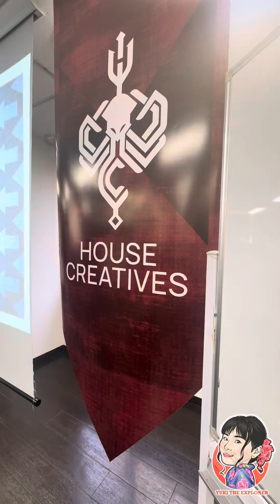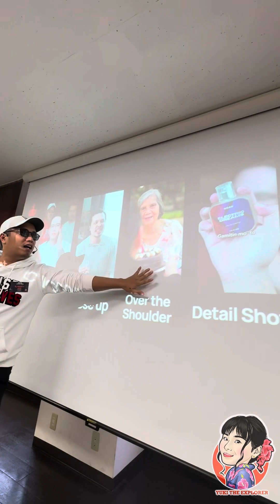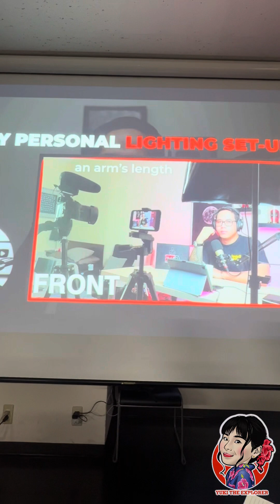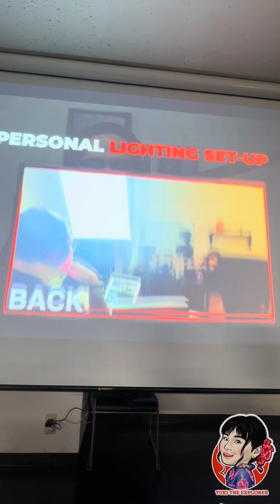Content Mastery Seminar with Realtalk darbs and House Creatives PH Team